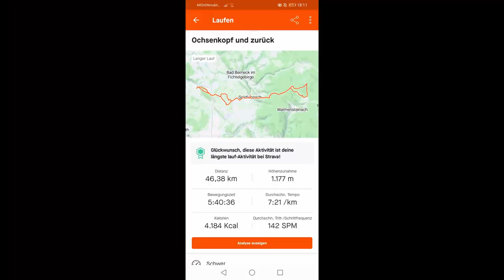7vswildcard | Meine Bewerbung für 7 vs. Wild - Staffel 2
7vswildcard | Meine Bewerbung für 7 vs. Wild - Staffel 2
Servus, in diesem Video versuche ich eine Distanz von etwa 45 km zu laufen. Die Route führt durchs Fichtelgebirge. Somit sind auch sehr viele Höhenmeter mit dabei. Mein Zwischenziel ist der Ochsenkopf, mit 1024m.
Viel Spaß beim Anschauen meiner Tour...